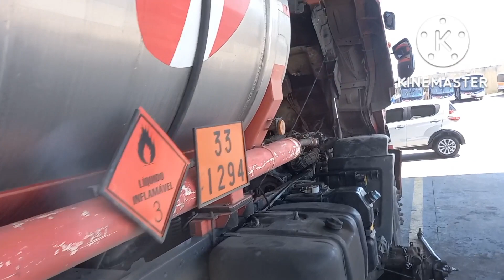Radial + a todo vapor......manutenção do Ford cargo.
Venha para R+.